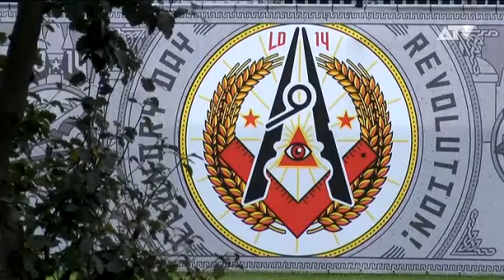Aftellen naar Laundry Day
Op de terreinen van Antwerpen Zuid zijn de voorbereidingen volop aan de gang voor Laundry Day. Het dance festival is ondertussen aan z'n 17e editie toe. Het zal de laatste keer zijn dat het festival op die locatie plaatsvindt. Het Antwerpse dancefestival,verwacht opnieuw zo'n 65.000 feestvierders.